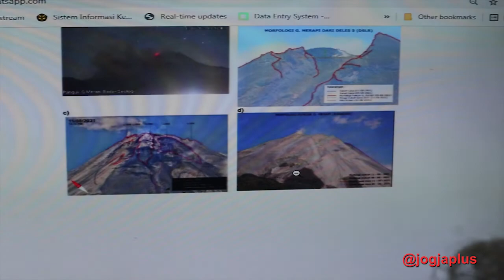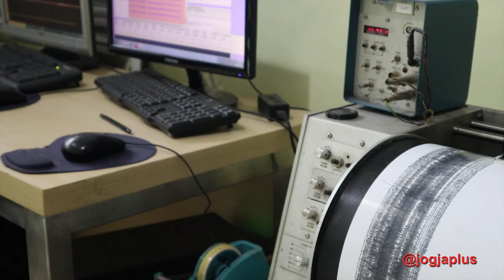Erupsi Merapi Belum Habis Suplai Magma Masih Terjadi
Gunung Merapi masih terus erupsi. Energinya belum menunjukkan tanda-tanda habis meski sudah hampir 2 tahun meletus efusif. Tingginya aktivitas vulkanik ditandai intensitas guguran (rockfall) yang tergolong tinggi. Sesekali terjadi awan panas guguran atau wedhus gembel.